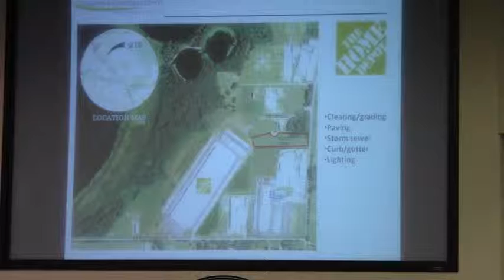Home Depot VLCIA @ LCC 2012-03-26